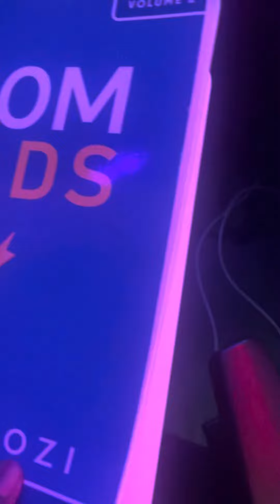Day 64 of 100 Day Challenge 💯 lctroop #2023